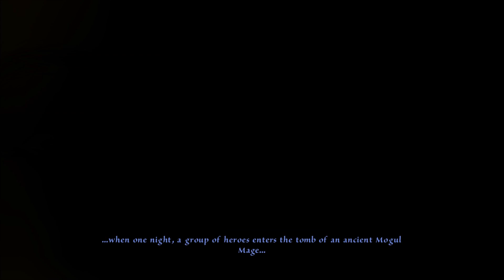The Dark Eye: Memoria Walkthrough Guide (part 1)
1080p 720p English Gameplay Solution Help
Playthrough/Walkthrough of Memoria: Chapter 1
Daedalic Entertainment's latest Point and Click Adventure
Sequel of The Dark Eye Chains of Satinav

Graphics settings Ultra High Max Settings No Commentary